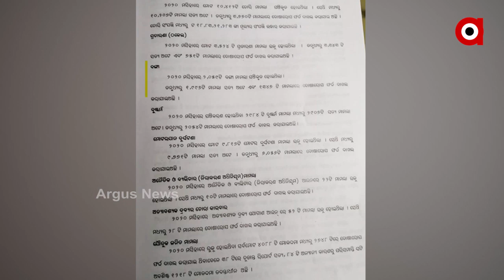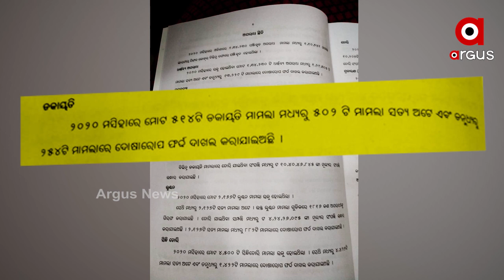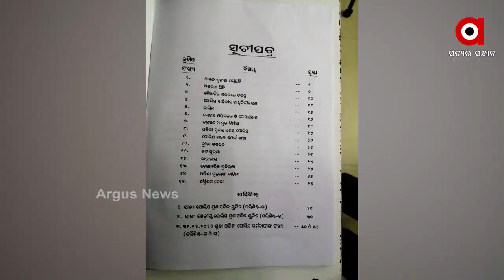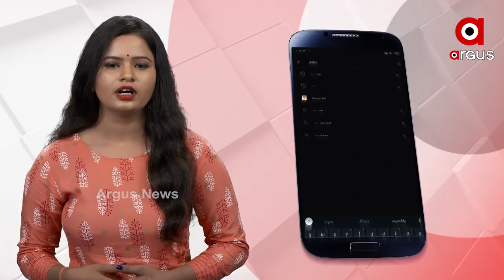ରାଜ୍ୟରେ ଗୃହବିଭାଗ ପକ୍ଷରୁ ଜାରି ହେଲା ଶ୍ବେତପତ୍ର ...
ରାଜ୍ୟରେ ଗୃହବିଭାଗ ପକ୍ଷରୁ ଜାରି ହେଲା ଶ୍ବେତପତ୍ର ।ଯେଉଁଥିରେ ରାଜ୍ୟରେ ବଢୁଥିବା ଆଇନଶୃଙ୍ଖଳା ସ୍ଥିତିକୁ ନେଇ ରହିଛି ସଙ୍ଗୀନ ତଥ୍ୟ ପ୍ରତିଦିନ ରାଜ୍ୟରେ 8ଟି ଦୁଷ୍କର୍ମ ମାମଲା ରୁଜୁ ହେଉଥିବା ବେଳେ 4 ହତ୍ୟା ସଂଗଠିତ ହେଉଛି ...